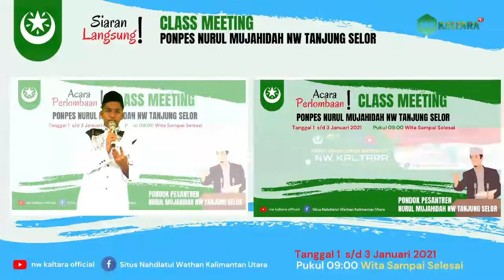Part3 PERLOMBAAN Class meeting Hari Pertama | Ponpes Nurul Mujahidah NW Tanjung Selor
PERLOMBAAN Class meeting Hari Pertama | Ponpes Nurul Mujahidah NW Tanjung Selor
Part 4 Jangan
Tag Perlombaan classmeeting,clasmeeting ponpes,nw kaltara,ponpes nurul mujahidah nw,nahdlatul wathan,nw official,nw online,ma nurul mujahidah nw,